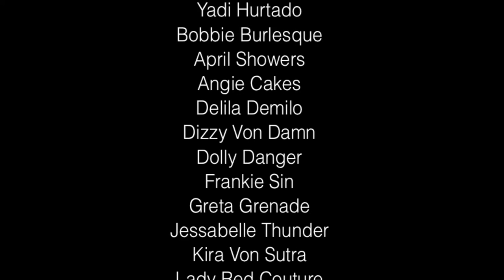Cuban Missile Series - Episode 5: Californication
Follow the burlesque life & travels of Cuban Missile Crisis, Tito Bonito

- Main music (Goo Goo Dolls' "Big Machine")
- theTease features Janet Jackson's "State of the World"